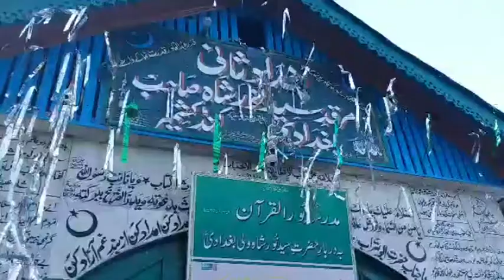کنڈ کولگام: نور شاہ ولی بغدادیؒ کا 435 واں عرس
ریاست جموں و کشمیر میں اولیاء کرام کا عرس بڑی عقیدت سے منایا جاتا ہے۔ جنوبی کشمیر کے کولگام کے علاقے کنڈ میں نور شاہ ولی بغدادی کا 435 واں عرس عقیدت واحترام کے ساتھ منایا گیا۔عرس میں نہ صرف ریاست سے بلکہ بیرون ریاست سے عقیدت مند ہر سال یہاں آتے ہیں۔